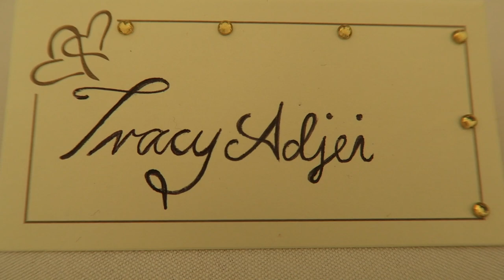ITS A WEDDING | LEE AND SAMANTHA 'S WEDDING